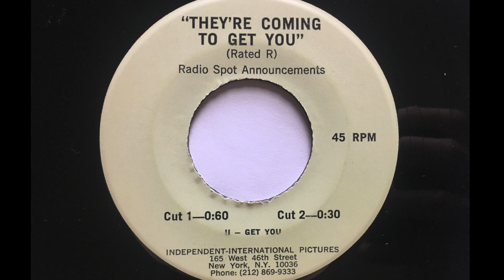Radio Spot They're Coming To Get You